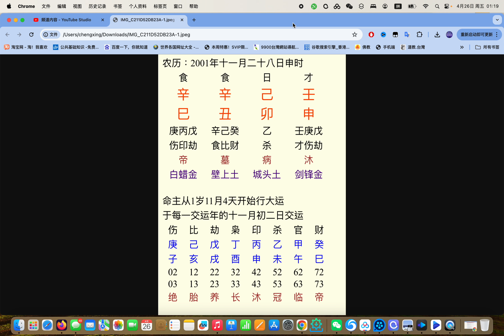一个出身很悲惨男性八字命格【路人系列】